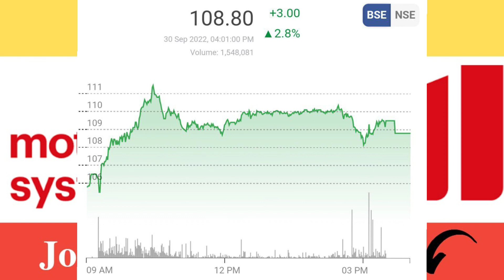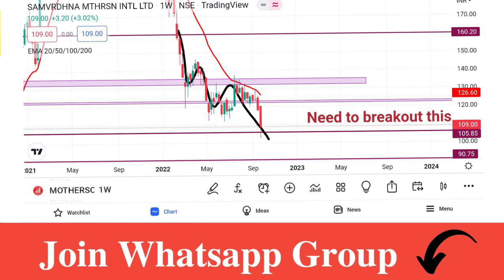Motherson Sumi Share Latest News | Motherson Sumi Share Analysis | Target Price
Account Opening